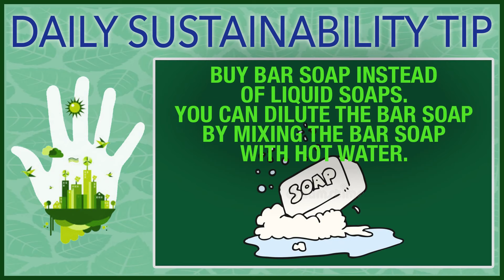Middleton High School Daily Announcements | Thursday, May 5, 2022